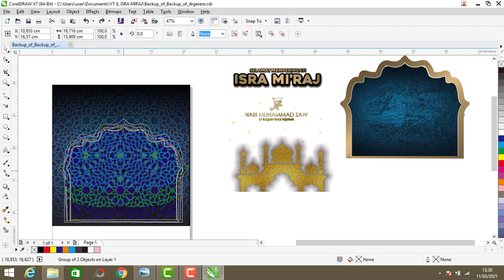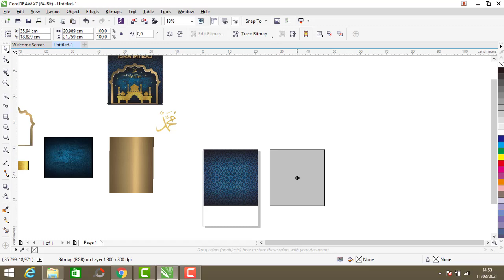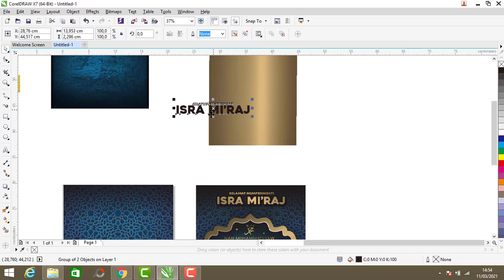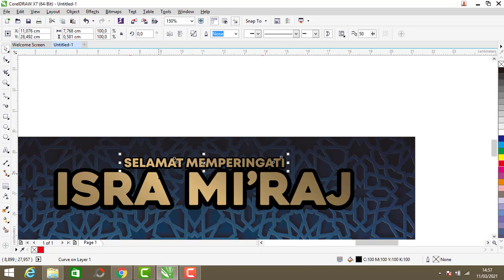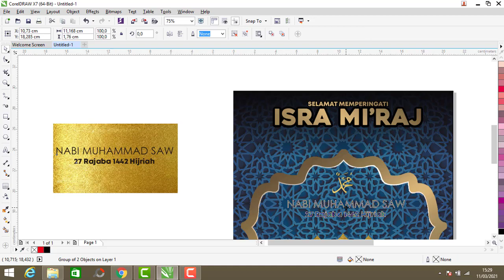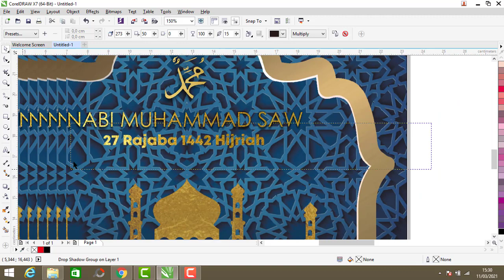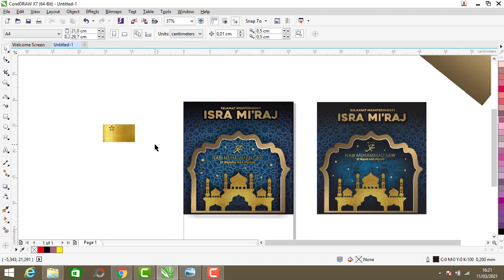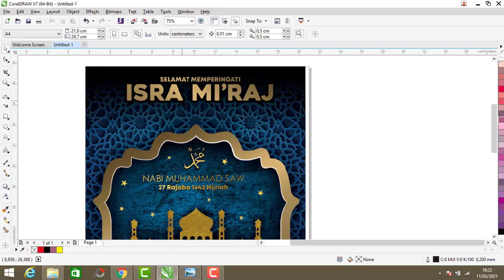UCAPAN ISRA MIRAJ BAGINDA NABI MUHAMMAD SAW, CARA PEMBUATANNYA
Hai sahabat semuanya !

Tutorial cara mudah membuat ucapan Isra Mi'raj 1442 H / 11 maret 2021 M.  'Corel Draw'

Semoga tutorial ini bisa bermanfaat untuk kita semua, Syukron Khatsir Wassalam 🙏

Background musik latar YouTube Studio 'Drop-Anno Domini Beats'.